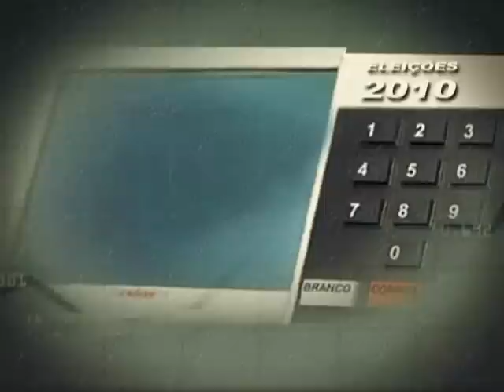ELEIÇÕES 2010 - Regras da Propaganda Eleitoral